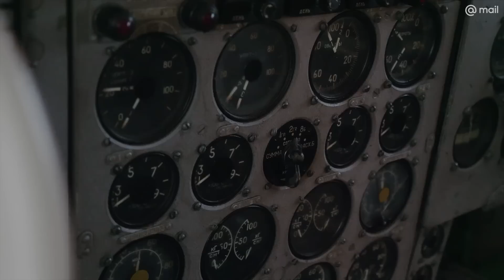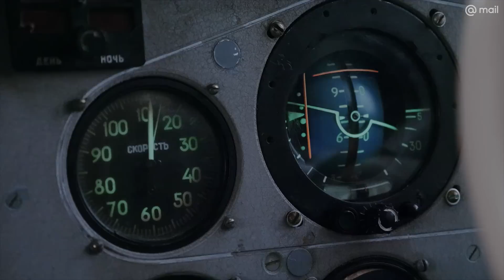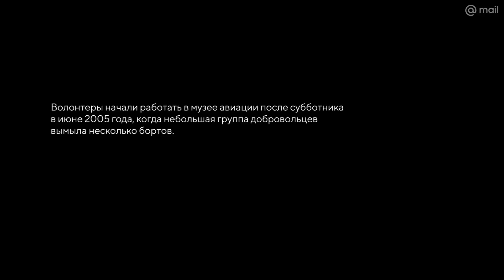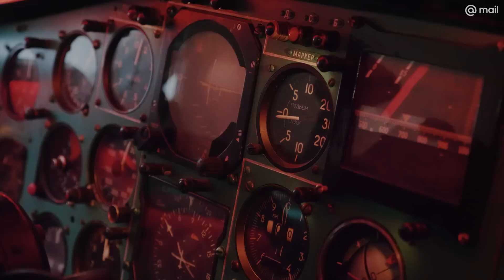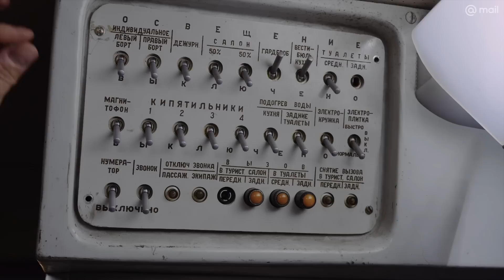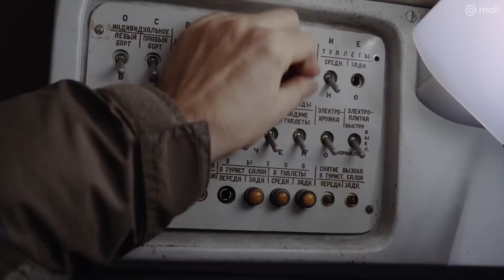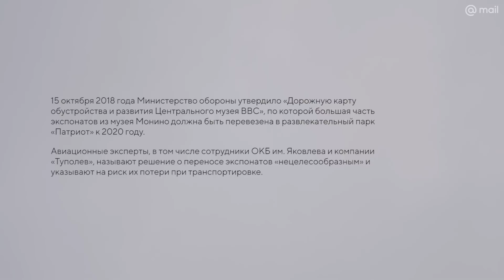Монино. Музей Авиации и его волонтеры.